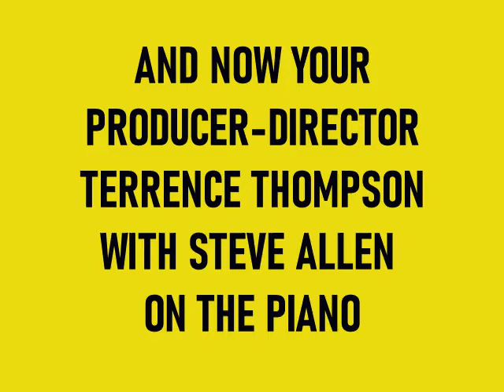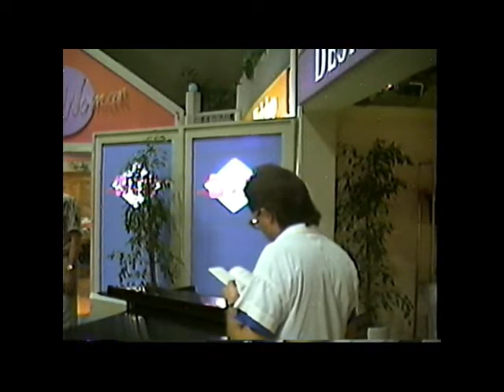YOUR PRODUCER DIRECTOR TERRENCE THOMPSON BEHIND THE SCENES WITH STEVE ALLEN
FIND OUT WHAT ITS LIKE TO PRODUCE AND DIRECT A TV VIDEO WITH A LEGENDARY COMIC AND MUSICIAN ... THE GREAT STEVE ALLEN IN 1988